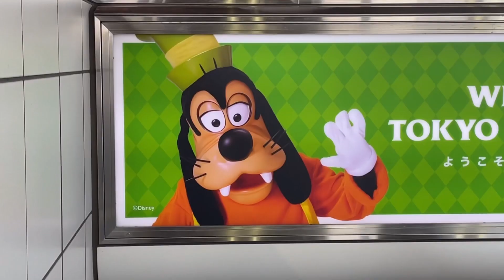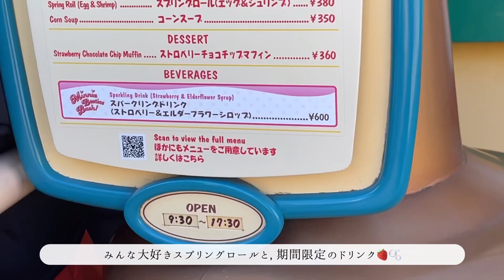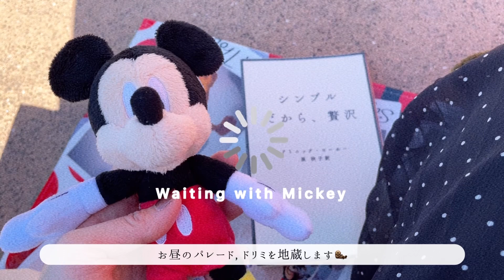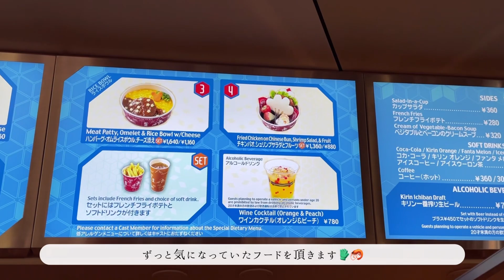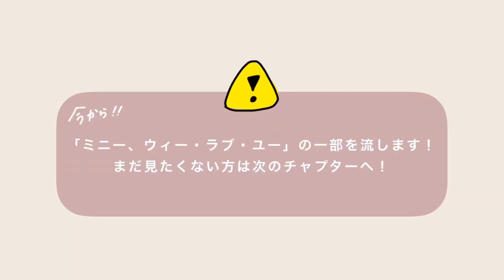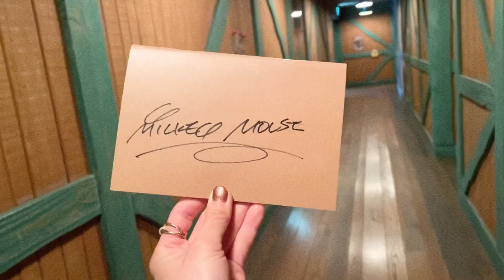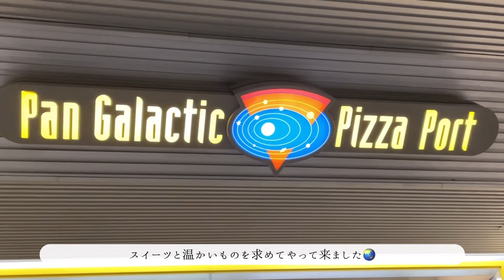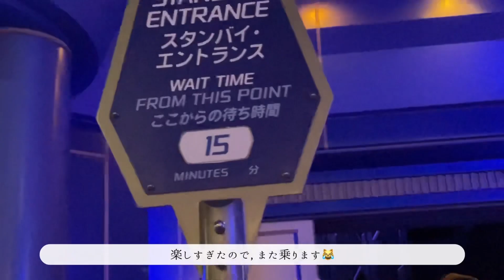Vlog 43. 1人ディズニーVlog🪞✨￤ミトミ行きまくって幸せな日￤ベスティーズバッシュも存分に楽しんだよ🎀🥤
1人ディズニーVlog🎞´݈-
今回はYouTubeで載せるのは初の1人ディズニーの様子🦆🧡
高校生の頃から何度か1人ディズニーはしていたのですが、
コロナ禍になってからは初めて🍓🥤
大好きなミッキーに5回も会えて、
ドリミでは投げキッスたくさんもらえて幸せな1日でした🎩🪄

まだ×02載せたいディズニーVlogが溜まっているので…

ミュージシャン: Ilya Truhanov

ミュージシャン: Agnese Valmaggia

Catch Me If I Fall - NEFFEX

ミュージシャン: ASHUTOSH

00:00｜OP 🎬
01:00｜ミッキーの家とミート・ミッキー
02:15｜Good Time Cafe
03:17｜Haunted Mansion
03:38｜Dreaming Up!
04:27｜Recommended Photo Spot
05:03｜ミニーのハンドウォッシング
05:21｜Plazma Ray’s Diner
06:01｜ミニー、ウィー・ラブ・ユー！
06:39｜ミッキーの家とミートミッキー
07:57｜ミニーのスタイルスタジオ
08:50｜ミッキーの家とミートミッキー
09:39｜Pan Galactic Pizza Port
10:35｜Star Tours
11:18｜Space Mountain
11:35｜END🎞